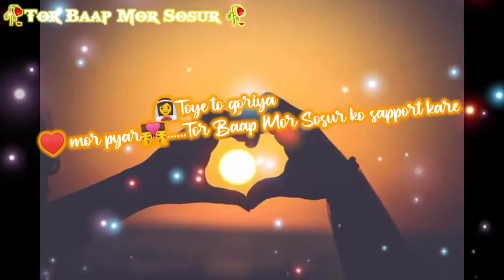Toy Khud ni janihish Ketna Pyari Ashish toy..Sadri Sayari video voice status video